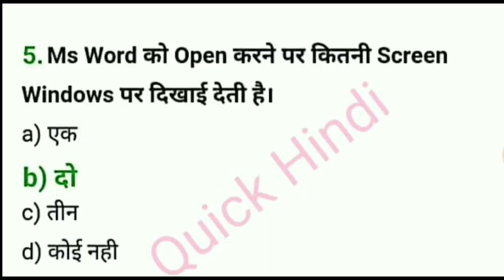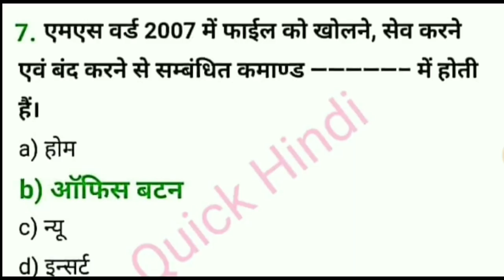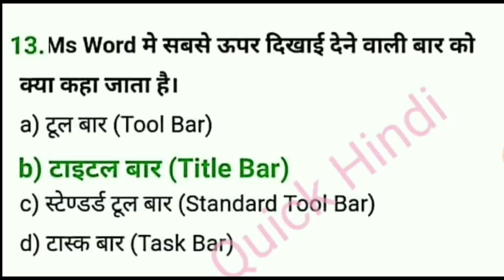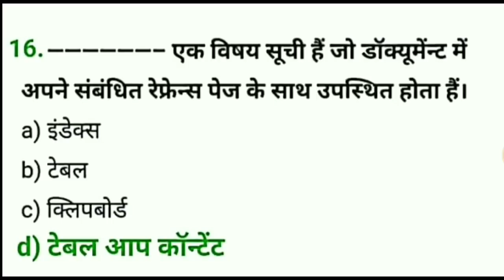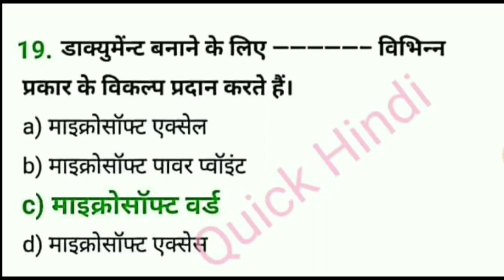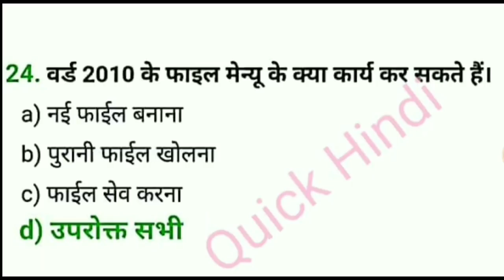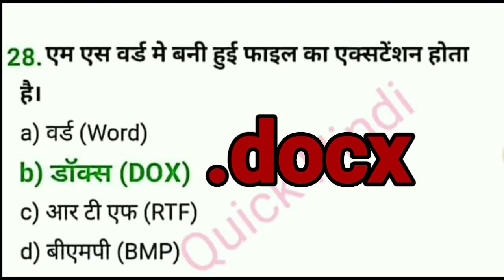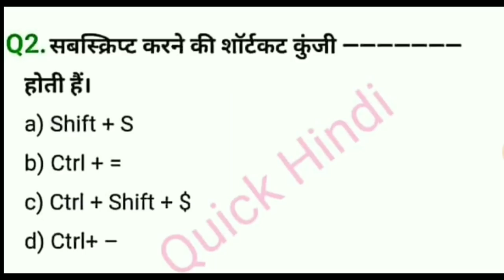Most Important Computer Question in Hindi for CCC Exam | ccc computer course in hindi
हेलो दोस्तों,
       इस वीडियो में आपको कंप्यूटर के 30 अति महत्वपूर्ण प्रश्नों के बारे में बताया गया है जो कि बार-बार परीक्षाओं में पूछे जाते हैं खासकर यह ccc exam के लिए अति महत्वपूर्ण है

Your Query :
1. computer most important question in Hindi
2. computer most important question for ccc
3. computer question for ccc
4. ccc course
5. ccc online test
6. computer question for bank po
7. ccc exam preparation
8. computer full form
9. shortcut key of computer
10. computer shortcut key
11. ccc computer course in hindi
12. ccc exam
13. ccc
14. ccc exam video
15. ccc course
16. ms office importan question
17. ms word
18. ms office